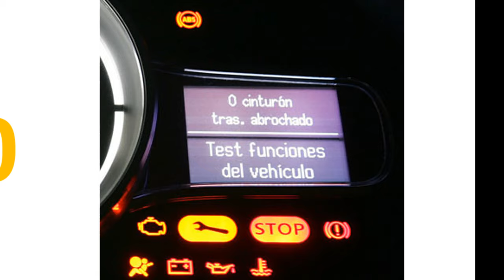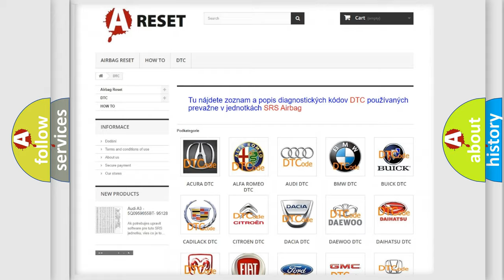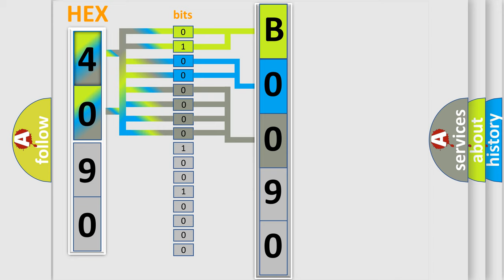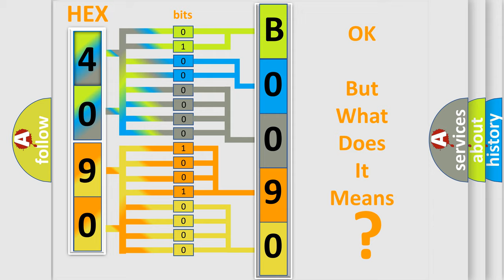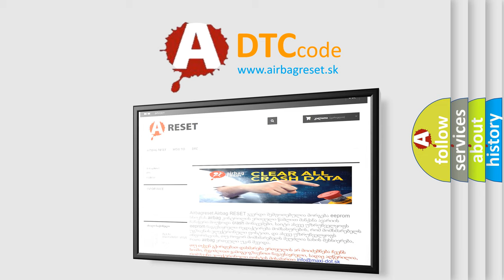DTC Dodge B0090-11 Short Explanation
Contents:
0:21 Basic DTC analysis according to OBD2 protocol standard.
1:48 Insight into programming
2:58 A diagnostically understandable description of the Diagnostic Trouble Code
3:05 Basic error definition

Make
Dodge
Code
B0090 11
Definition
Lost Communication with Suspension Control ECU
Description
When either condition below is met  "Air Suspension" is not displayed on the "CAN Bus Check" screen of the Techstream  Applies to "ABSORBER CONTROL ECU COMMUNICATION STOP MODE" in the "DTC COMBINATION TABLE"
Cause
 Power source circuit of absorber control ECU Absorber control ECU branch wire or connector Absorber control ECU One side of CAN branch wire
Failure Type